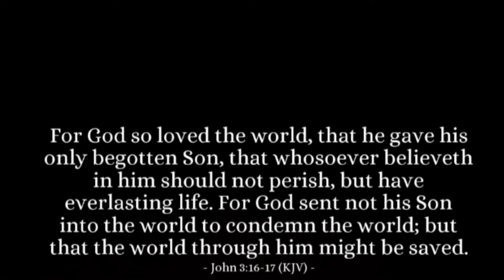"Jesus Is Tested in the Wilderness" | Season 1 Episode 9 | Christian Animation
"Jesus Is Tested in the Wilderness" 🎥

| Christian Animation

In this episode straight from
the bible about When
Jesus was tempted in the
Dessert ,And the devil
try making Jesus fail
with three Temptations,
But he did not fail
because he believed God's
word was true and he
lived by it,Let's do the same!
God bless each and one of you
and remember Jesus loves you!❤️🔥
Matthew 4:1-11

Jesus Is Tested in the Wilderness(A)

4 Then Jesus was led by the Spirit into the wilderness to be tempted[a](B) by the devil.(C) 2 After fasting forty days and forty nights,(D) he was hungry. 3 The tempter(E) came to him and said, “If you are the Son of God,(F) tell these stones to become bread.”

4 Jesus answered, “It is written: ‘Man shall not live on bread alone, but on every word that comes from the mouth of God.’[b]”(G)

5 Then the devil took him to the holy city(H) and had him stand on the highest point of the temple. 6 “If you are the Son of God,”(I) he said, “throw yourself down. For it is written:

“‘He will command his angels concerning you,
    and they will lift you up in their hands,
    so that you will not strike your foot against a stone.’[c]”(J)

7 Jesus answered him, “It is also written: ‘Do not put the Lord your God to the test.’[d]”(K)

8 Again, the devil took him to a very high mountain and showed him all the kingdoms of the world and their splendor. 9 “All this I will give you,” he said, “if you will bow down and worship me.”

10 Jesus said to him, “Away from me, Satan!(L) For it is written: ‘Worship the Lord your God, and serve him only.’[e]”(M)

11 Then the devil left him,(N) and angels came and attended him.(O)📖